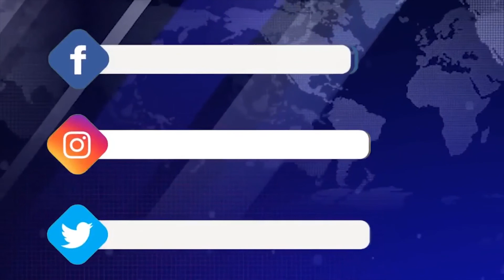Դեկտեմբերի 1-ից ՊՇՌ թեստի բացասական պատասխանը պետք է ներկայացվի 7 օրը մեկ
Հայաստանում դեկտեմբերի 1-ից աշխատավայրում ՊՇՌ թեստի  բացասական պատասխան ներկայացնելու պարբերականությունը կկրճատվի մեկ շաբաթով. չպատվաստված աշխատակիցները 14 օրը մեկ ՊՇՌ թեստի պատասխան ներկայացնելու փոխարեն ստիպված կլինեն այն ներկայացնել 7 օրը մեկ:

ԹԵՄԱՆԵՐ մանրամասն`